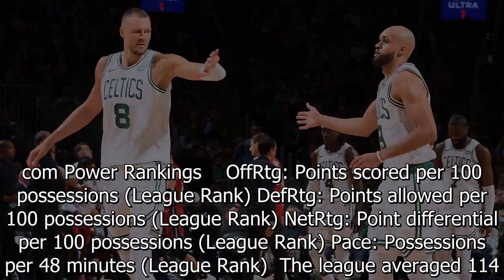Playoff Power Rankings: Where all 16 teams stand at top of first round